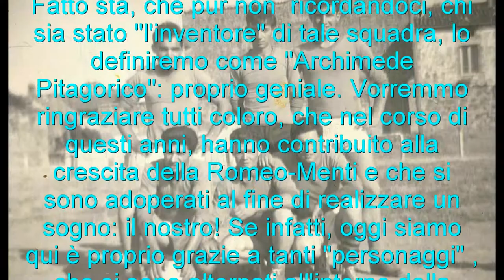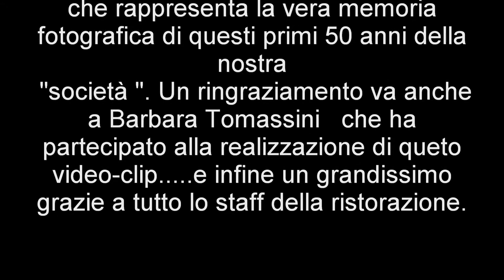MOVIE 01 1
Stefano e Fabio Cimicchi nel Gruppo Sportivo Romeo Menti di Allerona Scalo (TR)